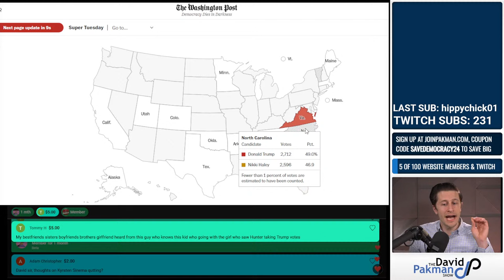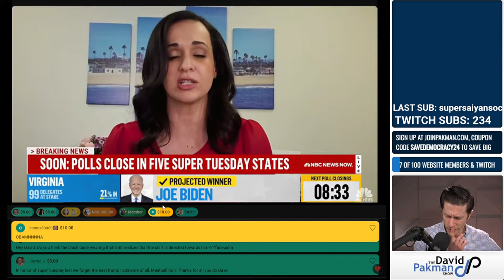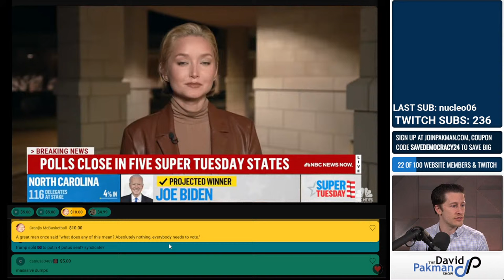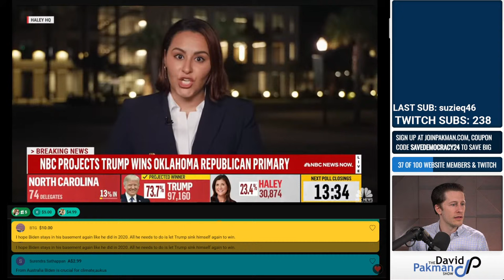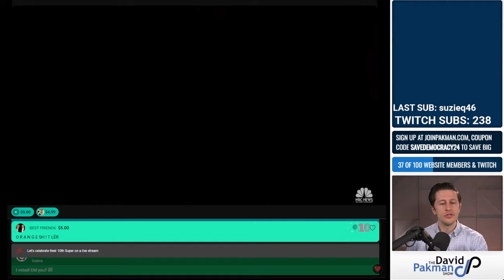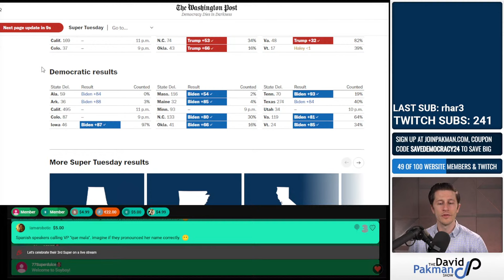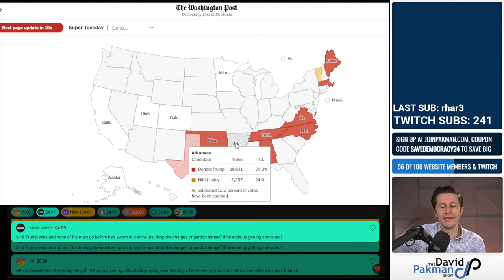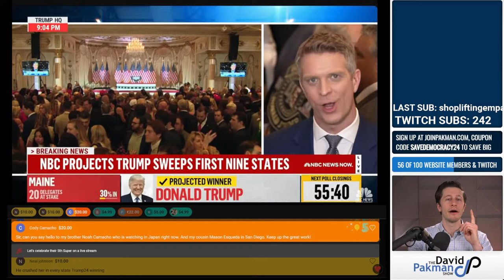LIVE: Super Tuesday Election results, Trump vs Haley, 31 states vote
Live election results from the 2024 Republican and Democratic primary elections around the country